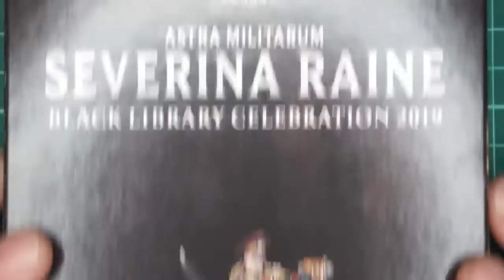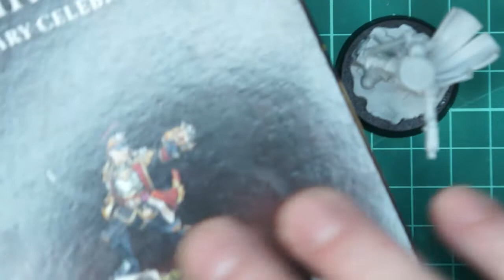The Warhammer Modeller Makes... Severina Raine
The first "Makes" video from The Warhammer Modeller. This is test video as I play around with and get use to my new camera and lighting rig.
In this video I make the Warhammer 40,000, Astra Militarum, Severina Raine, Black Library Celebration 2019 model. No talking in this video just making and some music.